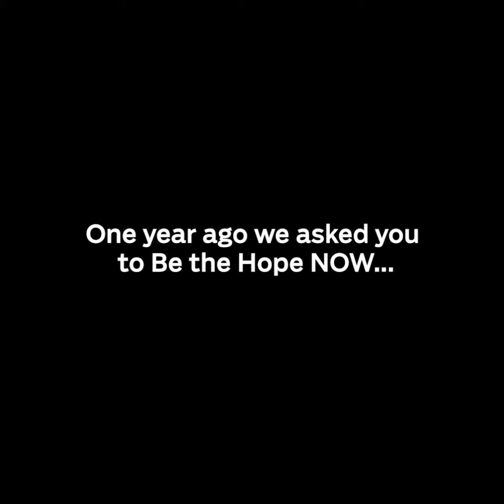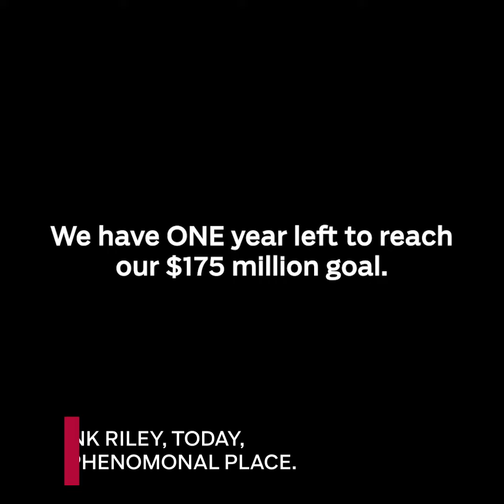BTHN Flags One Year Left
Riley friends, we have exactly one year left in Be the Hope NOW: The Campaign for Kids. If every person in Indiana gave $10, we would surpass our goal of $175 million for the kids!